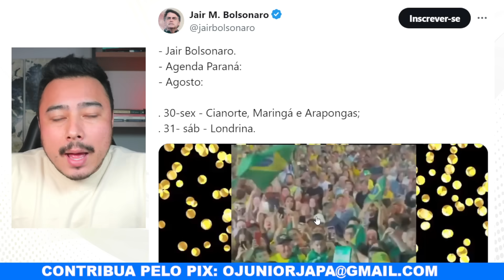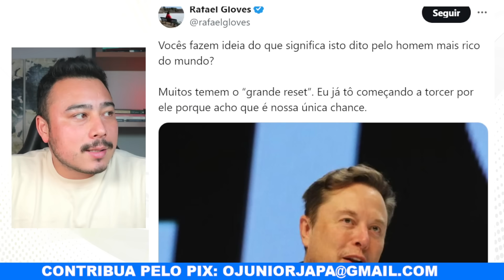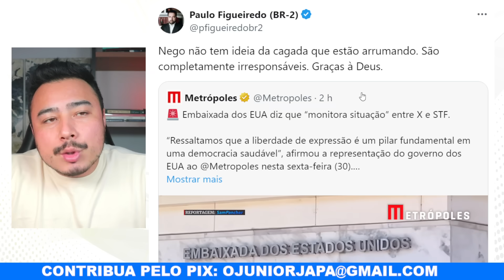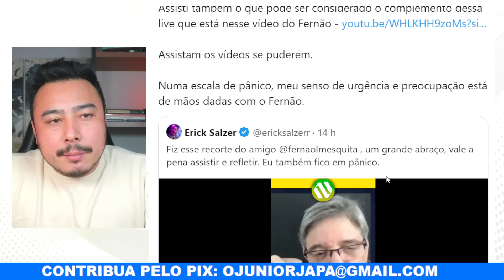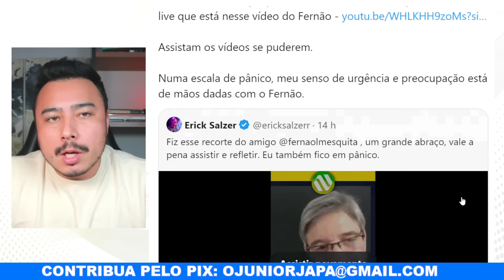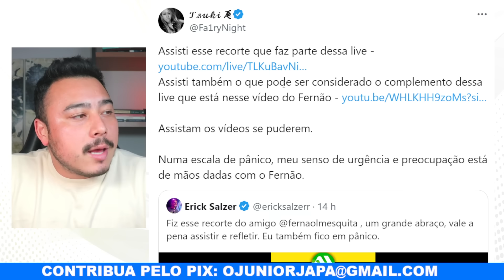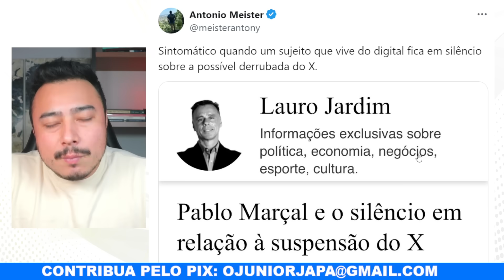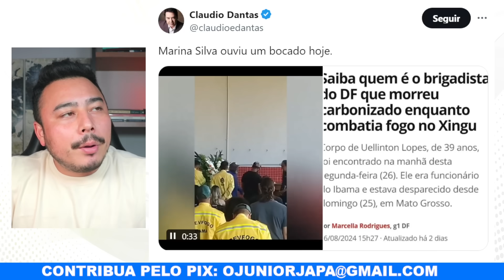Vexame: Marina Silva toma esculacho e ouve poucas e boas no velório de brigadista